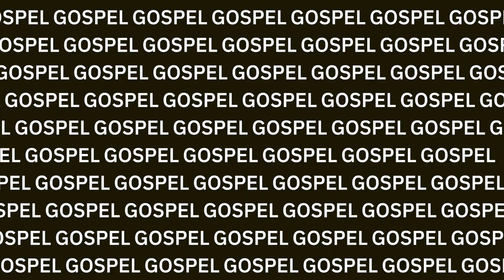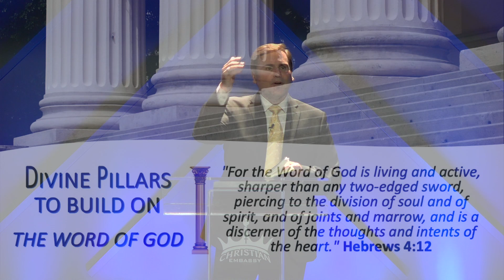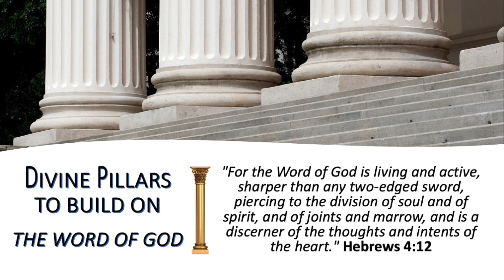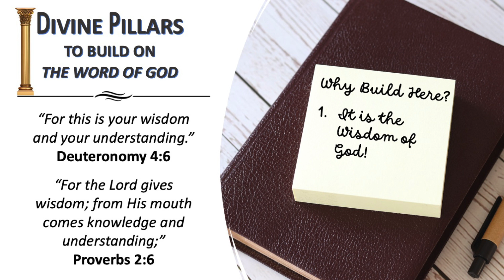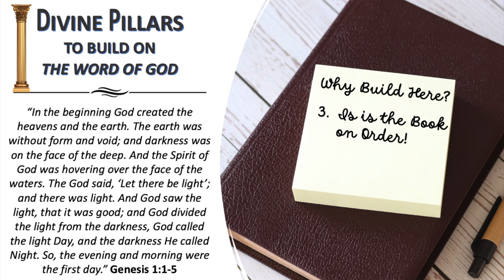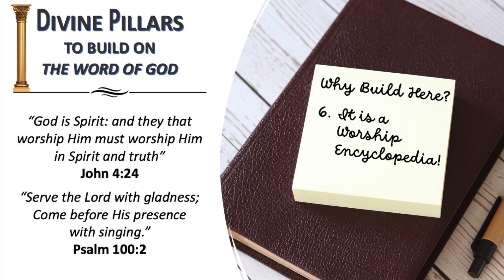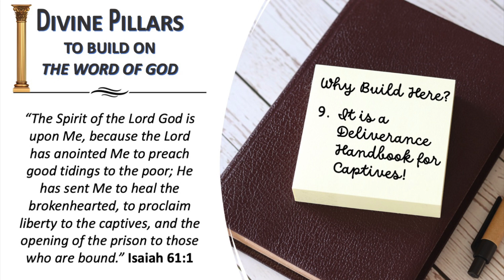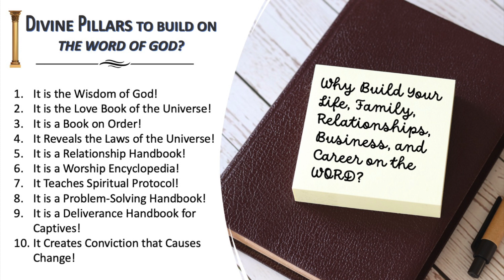Divine Pillars to Build On - The Word of God